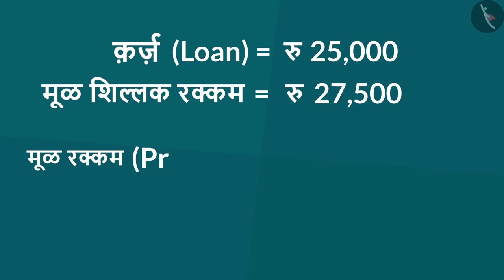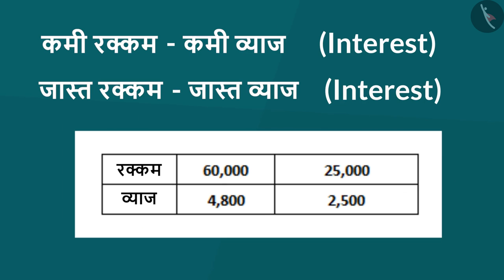पैशांचा उपयोग|Part 3/3|Use of money|Marathi|Class 5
पैशांचा उपयोग|Part 3/3|Use of money|Marathi|Class 5 | पैसे | कक्षा 5 | NCERT | माशाची कथा

Money | Money | Grade 5 | NCERT | The Fish Tale

Welcome to part 3 of Money. In this video, we will discuss various misconceptions and/or common errors related to Money.